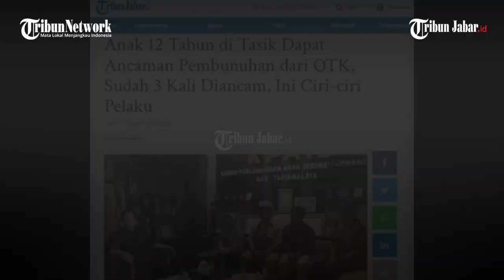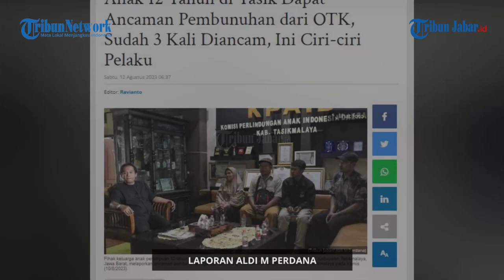Anak 12 Tahun di Tasik Dapat Ancaman Pembunuhan dari OTK, Sudah 3 Kali Diancam, Ini Ciri-ciri Pelaku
Penulis: Aldi M Perdana | Editor: Ravianto | Video Editor: Edwin Tk